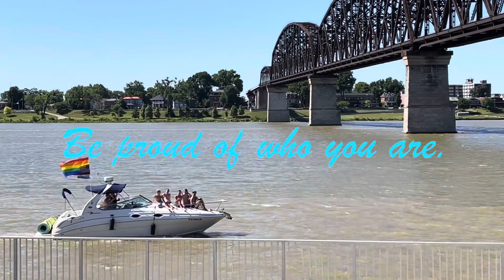Kentuckiana Pride Festival 2022 / Big Four Lawn, Louisville Waterfront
“The KPF mission is promoting social, economic, and health equity of Kentuckiana’s sexual and
gender minorities, we advocate pride, celebrate achievements, and educate leaders.”

— Kentuckiana Pride Foundation